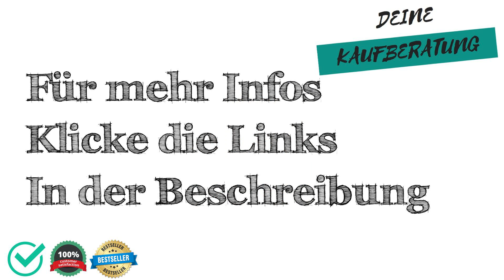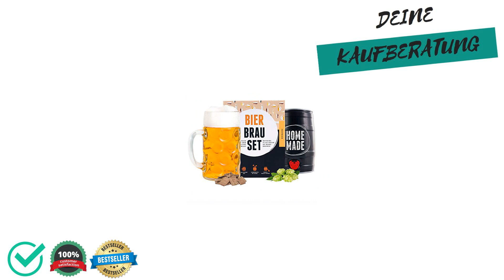🔱 Bierbrauset Test, Vergleich & Ratgeber ✅ Welche Modelle sind die Besten⁉️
Wir moechten dir mit unserem Bierbrauset Test, Vergleich & Ratgeber helfen das passenden Produkt in der Kategorie Bierbrauset zu finden.

Wie viel kostet ein Produkt aus der Kategorie Bierbrauset?

Welches Produkt der Kategorie Bierbrauset ist das Beste?

Welche Alternativen gibt es zu Produkten aus der Kategorie Bierbrauset?

Sowie Tipps & Tricks rund um das Thema Bierbrauset.

 Darüber hinaus zeigen wir dir die Vor- und Nachteile von verschiedenen Produkten aus der Kategorie "Bierbrauset" auf,

 - Preisgünstig
 - Preis-Leistung
 - Eigenschaften
 - Qualitatität

 - Schlechte Verarbeitung
 - Billiges Design
 - Sehr teuer